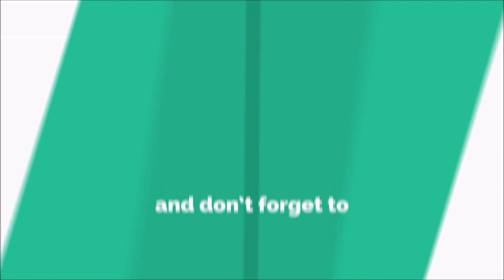GRABE!!! WILLIE REVILLAME, ROLLS ROYCE NAMAN ANG BINEBENTA!!